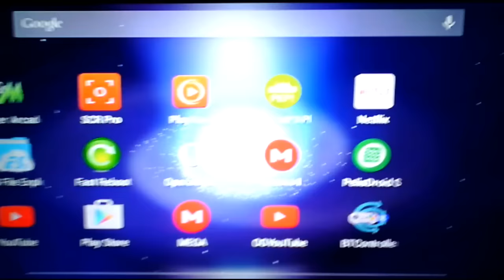Colección Capcom Parte ll para Tiger Arcade 2015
★ VIDEOS ANTERIORES ★

                        ★ LINK AQUI★

Intro Cortesía de TheWhiteAngel254 // Canal Random //

COMPARTELO EN FACEBOOK y TWITTER!